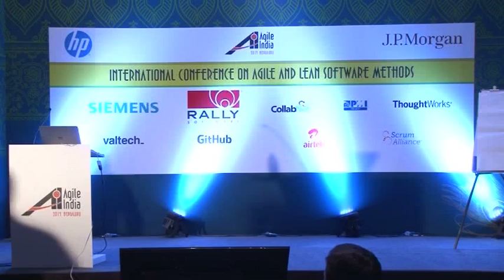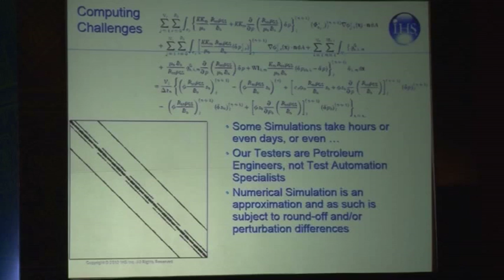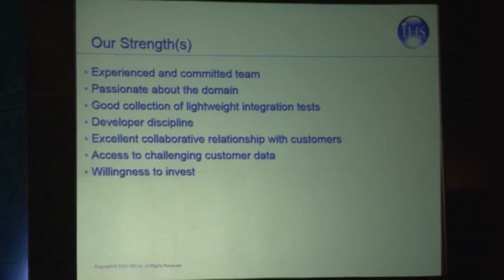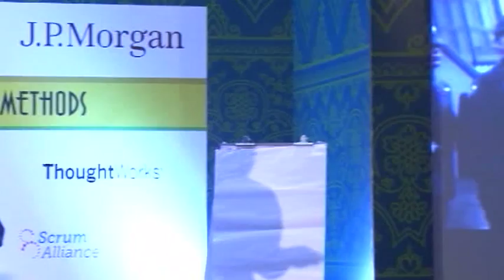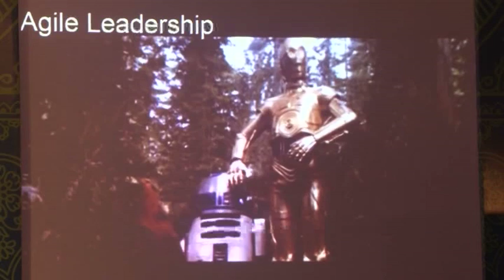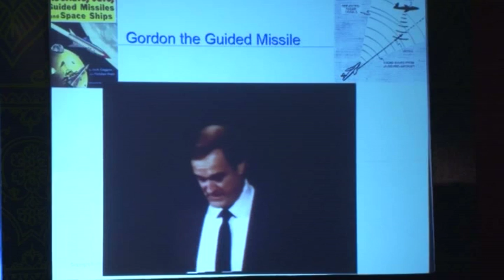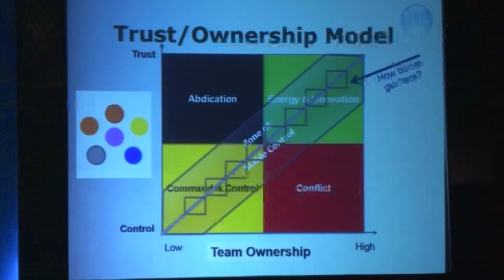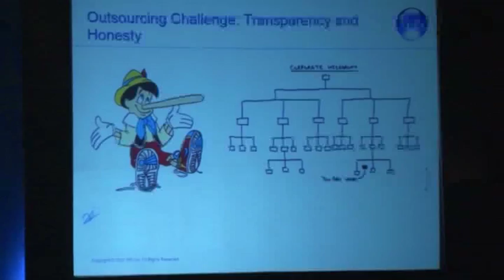Keynote: Leveraging Global Talent for Effective Agility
Agile India 2014 Day 2 Keynote:

A major challenge in agile development is the ability of test teams to keep pace with ongoing development while simultaneously ensuring that new development has not created regression failures. This case study from Halliburton shows how together with two globally distributed outsourcing partners they developed a comprehensive test automation strategy for their agile teams that effectively leveraged both in house and outsourced activities. This approach resulted in a significant quality improvement from prior releases.

Speakers: Todd Little, IHS Global